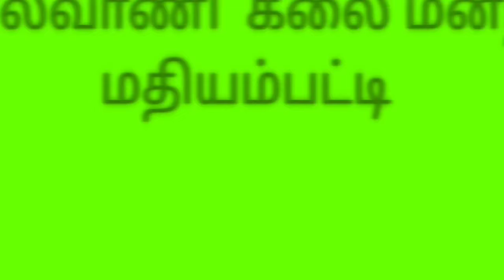பாசமுள்ள உறவுகள் - காட்சி - 24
மேடை  நாடகம்